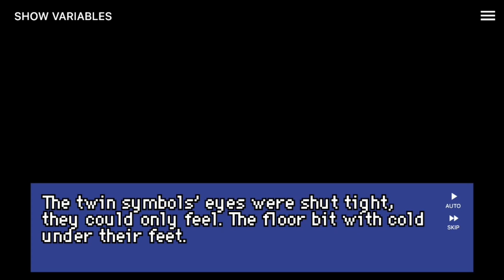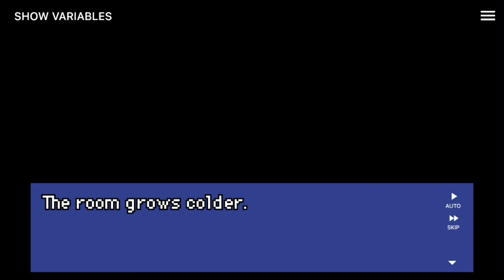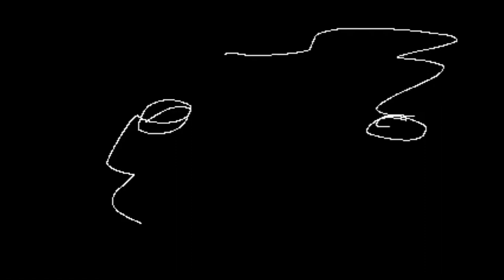BOTB 15: Midden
Cube Root opens up.